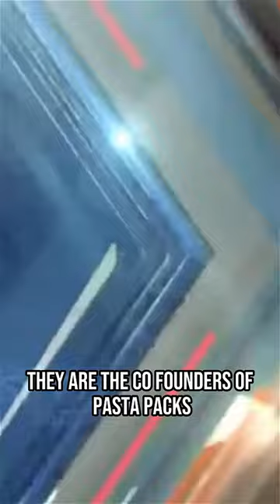This is the story of a chef brought back from the brink.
From a terrible tragedy to a successful business. Watch our short film The Storm to see this chef persevere through trauma to pursue his passion.

"Anyone can turn things around with a strong will to survive and start over."

We’re proud to present The Storm, our latest film featuring Nic and Greg Bryon, two brothers who opened Pasta Packs, a fresh pasta business, in the midst of the COVID-19 pandemic. The Storm tells the story of the hurdles Chef Nic had to overcome years ago, how he learned to make the best of bad situations, and how not even a global pandemic can stop him from bringing joy, flavor, and fine dining to homes across America.

We’re thrilled to sponsor Pasta Packs with our knives, cookware, and other culinary essentials to help them bring the passion, happiness, and love of their dishes into homes across America.

About Dalstrong:
Dalstrong is a professional chef knife, cookware, and accessory company dedicated to offering innovative, world-class products to professionals, aspiring chefs, and home cooks at every stage of their culinary journey. We also offer knife block sets, a variety of aprons and cutting boards, and knife sharpening and storage tools for chef knives.

Starring
Nic Bryon
Greg Bryon

Written & Directed by Dylan Melcher
Cinematography by Dylan Melcher
Edited by Dylan Melcher

Creative Direction
Abby Slate

Sound Operator
Will Dehaan

Sound Mix
Matt Reisinger

Assistant Camera
Cameron Melcher

Production Assistant
Taylor Prater

Produced by
Dalstrong
Pasta Packs
Pep Rally
FFCO

Voice Overs (in order)
Yvonne Bryon
Gregory Bryon
Chef Anne Kearney
Tobin Green

Special Thanks
Mom & Dad
Chef Anne
Dylan & The Dalstrong Team
Watertown Holdings
Amy Borut
Boozy Pig
Andrew Tambuzzo
Firefighters & Paramedics Engine
33 C Shift
Chef Jon Bell
Brooke Hall
Mandy & Chasen Croft

Special shout out to Mikey, Eric & Taylor. I hope I’m making you boys proud.